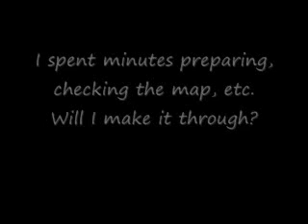Fire Emblem: Entering Dragon's Gate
Spoilers. Tough stage